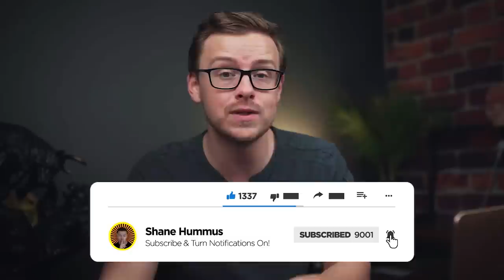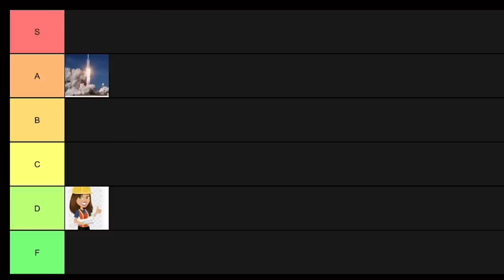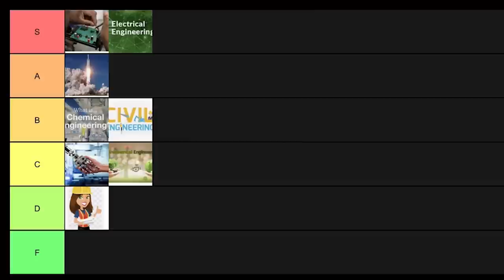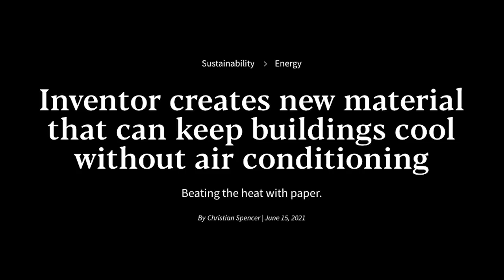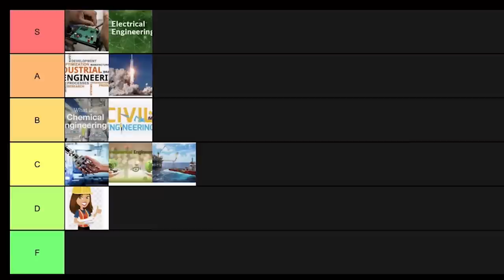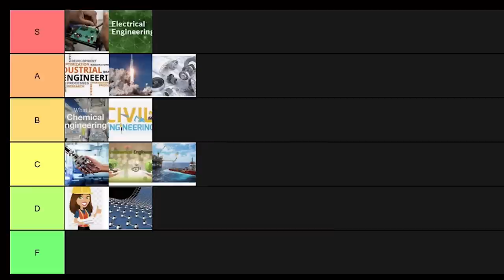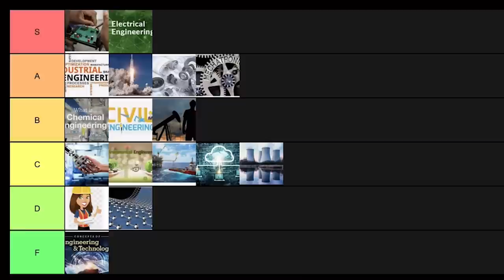Engineering Degree Tier List (2021)